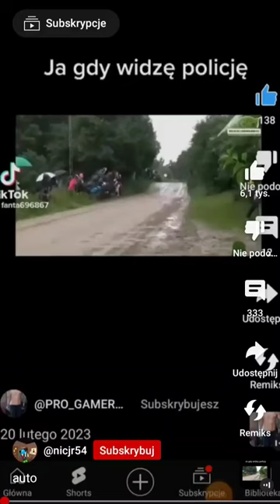7 czerwca 2023